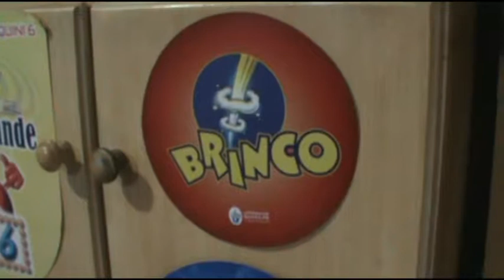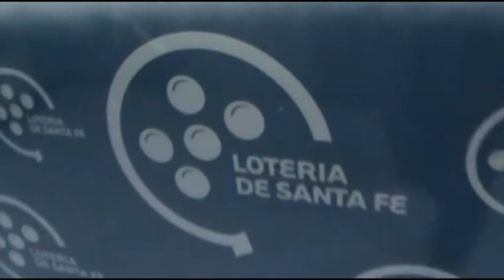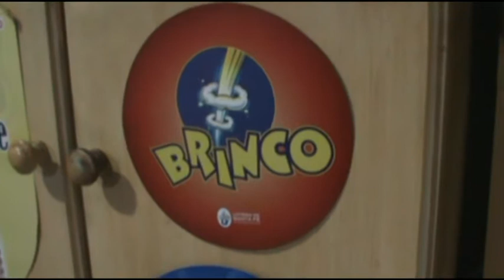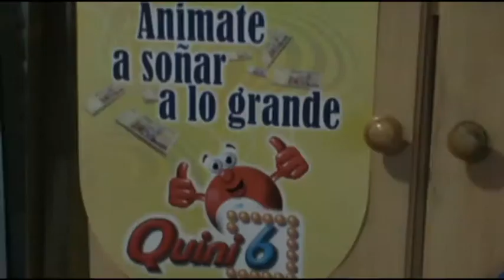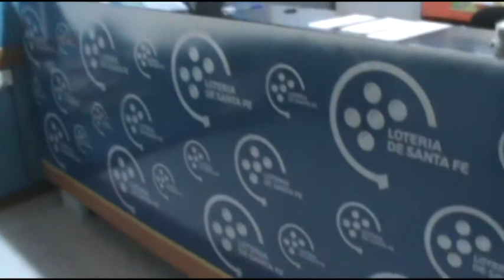JORGE BERARDO – AGENCIA “LA MOSCA”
LANZAMIENTO BRINCO JUNIOR